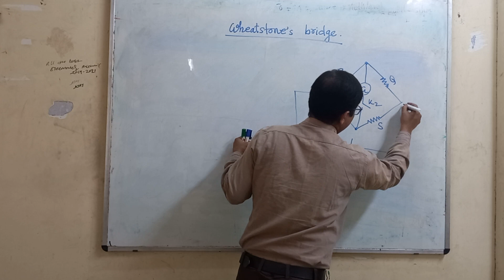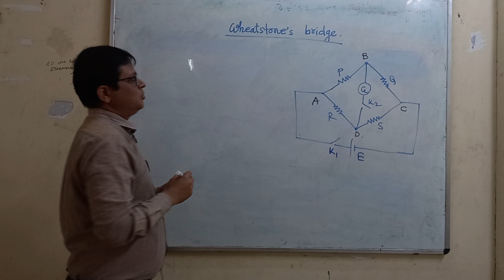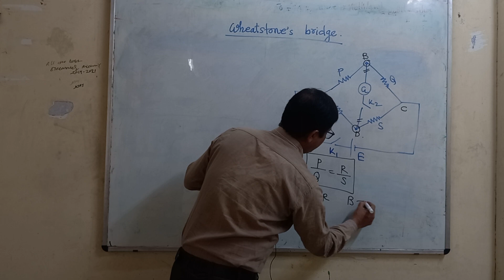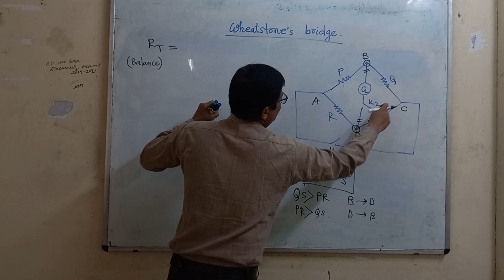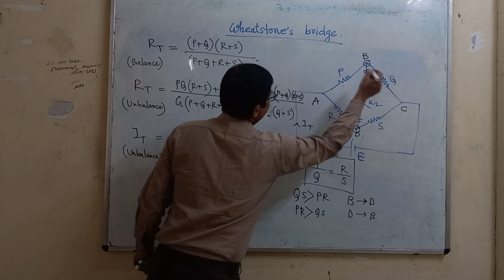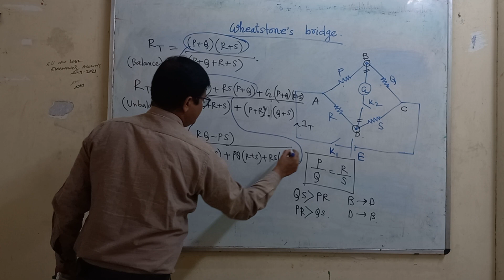Wheatstone's Bridge ( Balaced and unbalanced)